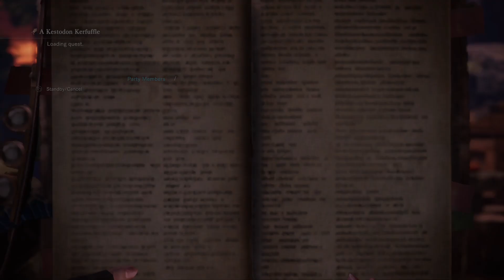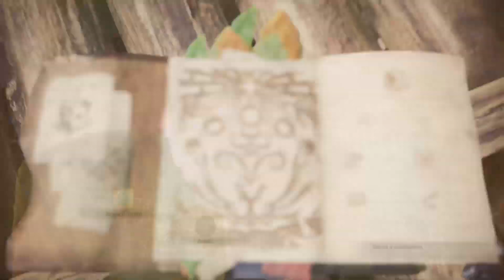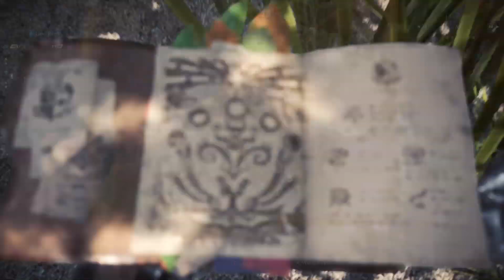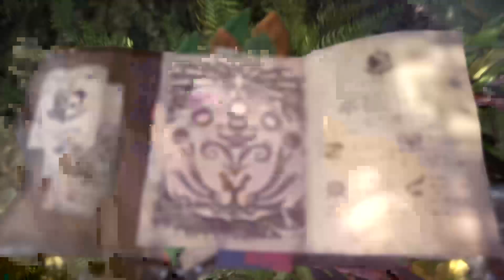Monster Hunter World (Xbox One) Part 2: Hunt The Monsters!